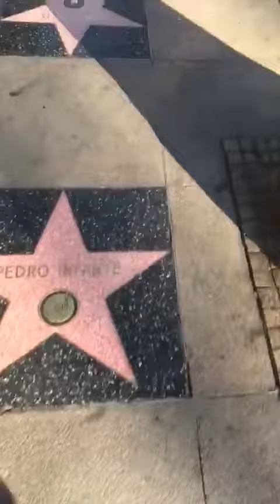Joeri Alexander part 04 on tour 2017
Officially is this the second part of part 03 as he couldn't finish his story! Dance life! LM